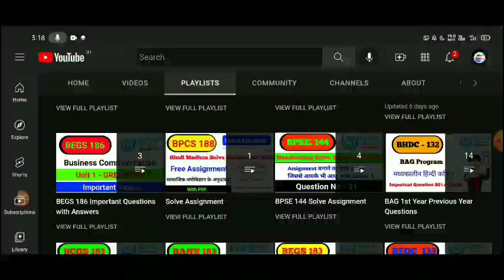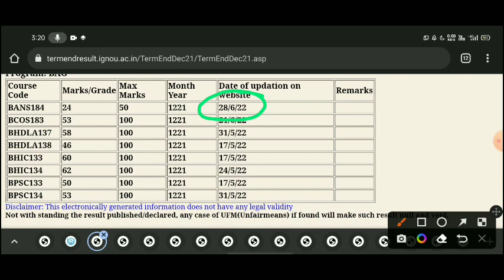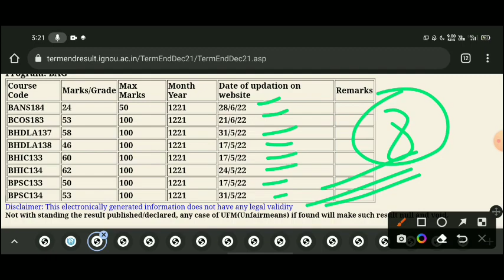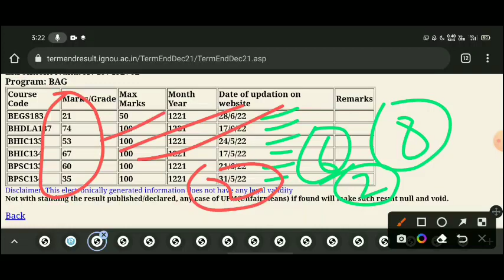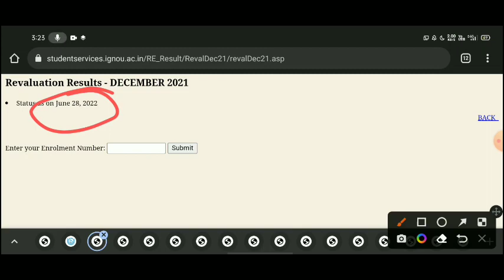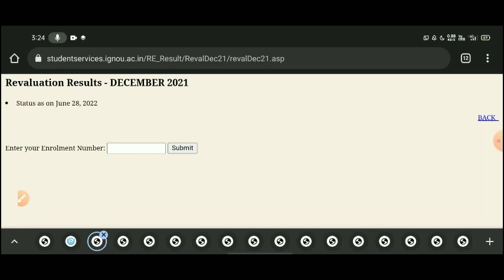IGNOU Exam Results Update | IGNOU Dec 21 Exam Results Update| IGNOU Exam Results Update 2022|28 June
IGNOU Exam Results Update | IGNOU Exam Results Update 2022 | Dec 21 Exam Results Update | Big Update

IGNOU Exam Results Update | IGNOU Results Update 2022 | IGNOU Term End Exam Results| IGNOU Update |

IGNOU Exam Results Update | IGNOU Exam Results Update 2022 | Dec 21 Exam Results Update |Revulation

IGNOU Exam Results Update | IGNOU Dec Exam Results Update | IGNOU Exam Results Update 2022 | IGNOU |

IGNOU exam results update 2022
IGNOU results update
IGNOU lastest update
IGNOU lastest information
IGNOU exam update
IGNOU information
IGNOU dec 21 exam results update
IGNOU revulation results update
IGNOU results update
IGNOU new result
IGNOU March exam result update
IGNOU results notification
IGNOU class
IGNOU new suchna
IGNOU passing marks
IGNOU
IGNOU University